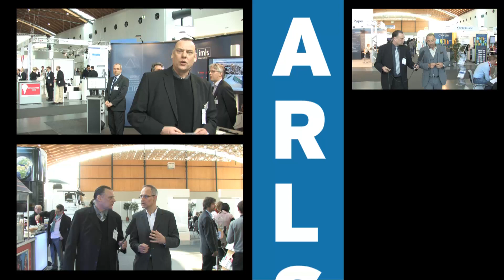LEARNTEC 2012 (3/17): Till Becker & Co.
Chefredakteur Frank Siepmann ) im Gespräch mit Till Becker (Bildungsberatung Till Becker & Co. GmbH, Geschäftsführer) über die Jubiläumsveranstaltung 20 Jahre LEARNTEC, sowie über neue Möglichkeiten der Einbeziehung digitaler Medien in den Bildungsprozess.